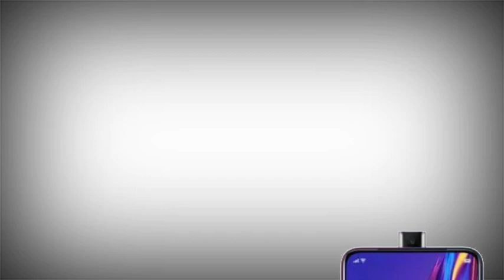Oppo k3 FIRST LOOK review specification introduction camra feature price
#49 on trading
Oppo has finally launched its latest smartphone, the Oppo K3. A mid-to-upper segment handset of the Oppo was introduced in a press event today. Apart from the Pop-Up selfie camera, the Oppo K3 offers an almost bezel-less design with full-view display and a very high screen to body ratio.

The cellphone seems to integrate the F11 Pro  camera system with a Reno flavored design and has an in-screen biometric reader instead of placing it on the back. Equipped with a 6.5-inch Full HD+ AMOLED screen without a notch, the screen to body ratio reaches an epic 91.1%.

Apart from having a similar design to Oppo Reno and an in-display fingerprint sensor, the handset is entrusted by a Snapdragon 710 processor from Qualcomm's mid-segment. Offering a capacity of 6 GB for the base model and 8 GB for the top model, the Oppo  K3 also offers internal storage up to 256 GB. Dual cameras of 16MP + 2MP are installed on the back while the Pop-Up selfie shooter is said to be a 16 MP. The prices are said to be as follows:

RAM 6 GB / ROM 64 GB 1,599 yuan or 35,000 PKR
RAM 8 GB / ROM 128 GB 1,899 yuan or 41,700 PKR
RAM 6 GB / ROM 256 GB 2,299 yuan or 50,500 PKR
Oppo K3's Official Specs & Retail Price

Prices mentioned above in Pakistani rupees do not include taxes. Oppo K3 packs a 3765 mAh capacity battery equipped with VOOC 3.0 fast charging. Other features included a  Dual 4G VoLTE connection, WiFi, Bluetooth 5, USB Type C and 35 mm audio jack. There are three color choices, namely purple nebula, green and white. Oppo K3 is going to be available in China in early June.